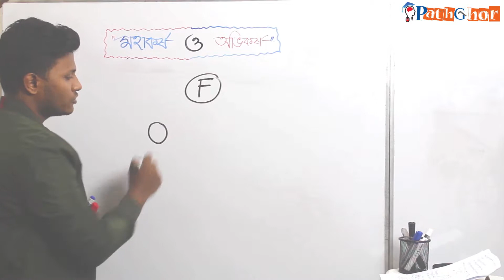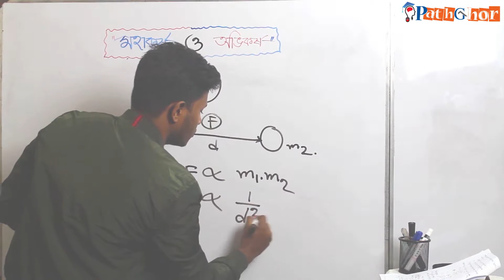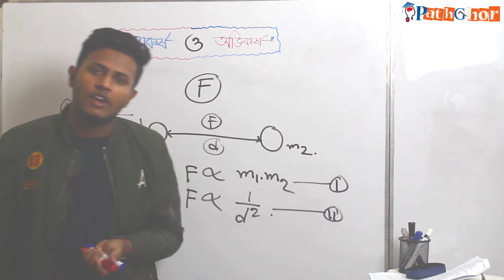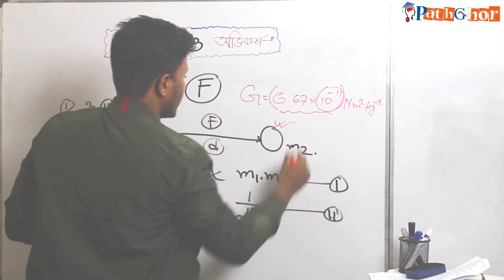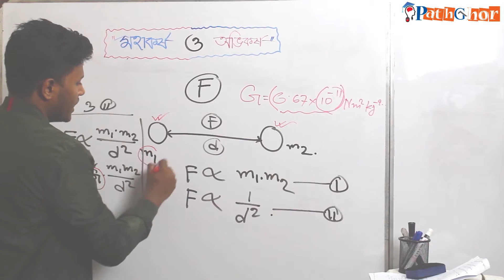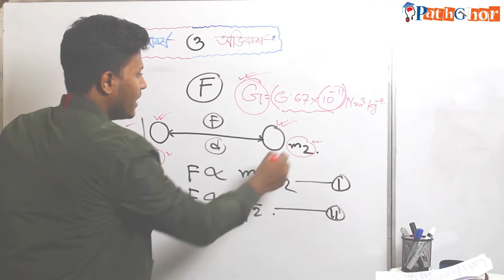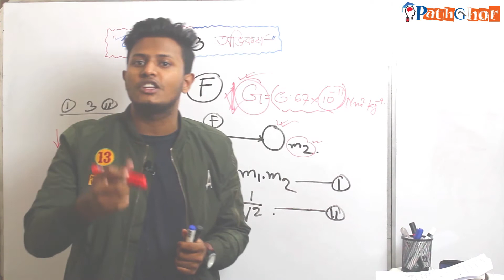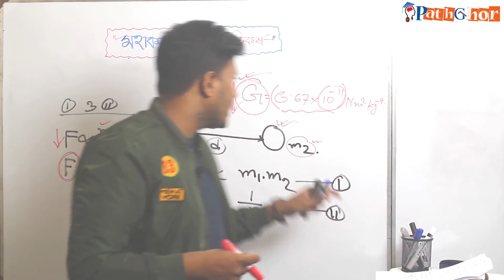G - এর মান